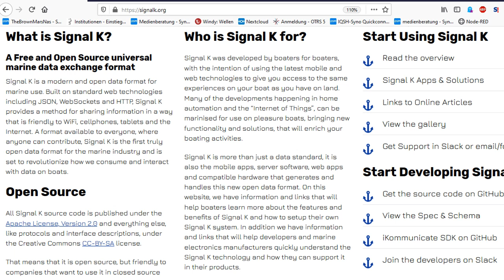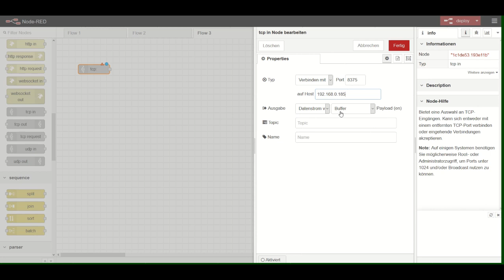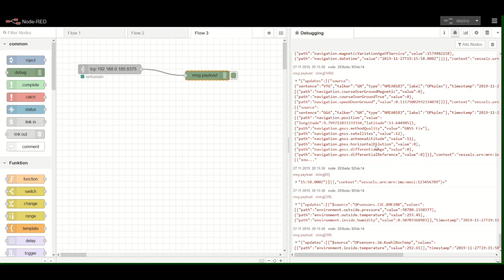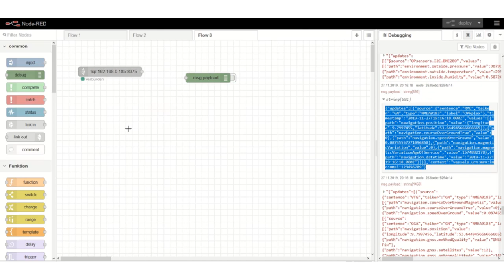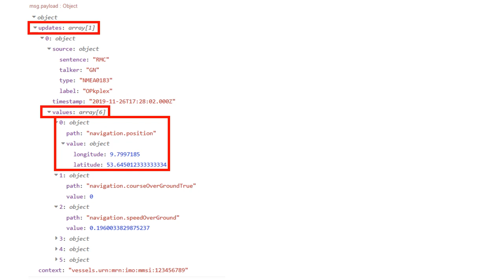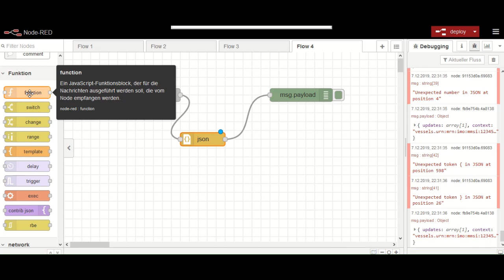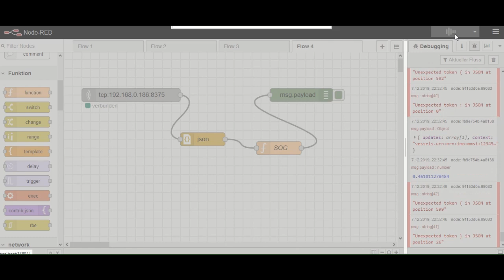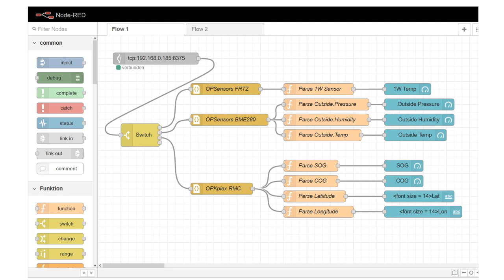Node Red und Signal K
Im dritten Video zum Thema "Node Red für Sportbootfahrer" geht es um den Zugriff auf Signal K-Daten über Node Red. Signal K ist ein offenes Datenaustauschformat, das z.B. mit dem Openplotter-Image für den Raspberry kommt.